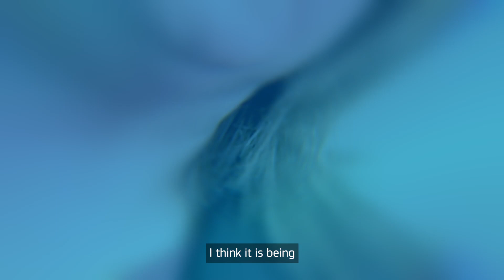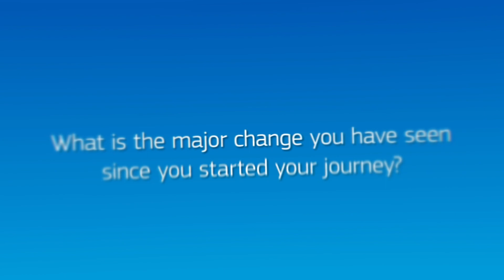Industry perspectives on NDC: Why NDC is a high priority for Iberia and how they’re onboarding (ES)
Iberia’s NDC Onboarding & Operations Manager, Paloma Sanz de Andino, talks about how NDC is changing the industry and where they stand on their NDC journey, with the progress made since the beginning.